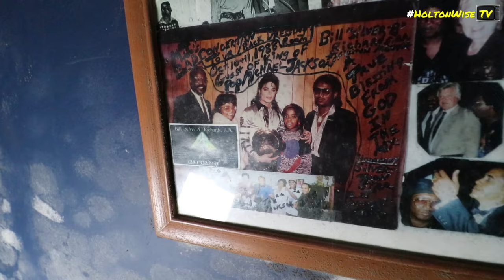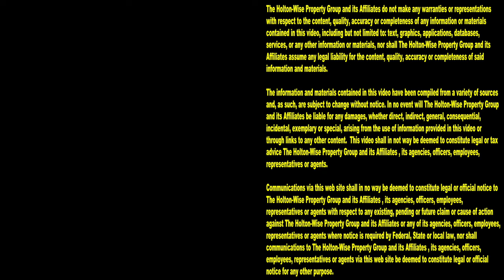Section 8 BRRRR Deal in Cleveland Ohio | Investment Properties For Sale - 10313 Pierpont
BRRRR Strategy real estate investing is a great way to invest in real estate without a lot of money. When you use the BRRRR Method to buy and renovate your properties you're able to keep re-using your money over and over. During this episode of The Investment Properties For Sale Show, BRRRR Method real estate investing expert James Wise is taking investors on a tour of a distressed single family rental property on Cleveland's east side. This house has a risk profile that works well with Section 8 tenants.

📺 HELPFUL RESOURCES
Holton-Wise FAQ